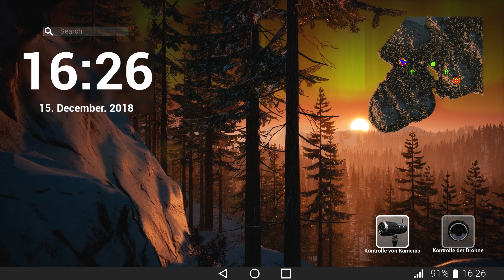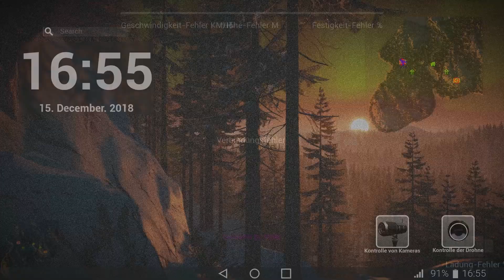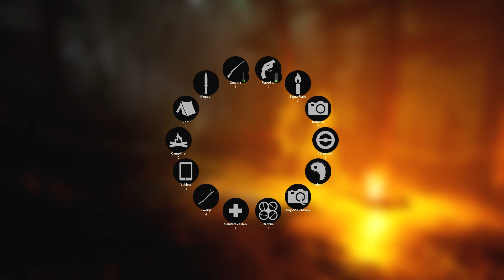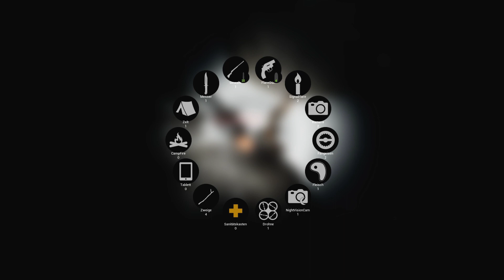Kreatur tötet besten Freund - Bigfoot 2.0 Gameplay German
Bigfoot Deutsch Gameplay Finding BigFoot German Let's Play by KeysJore
Let's Play Bigfoot kaufen

►Mein Equipment:
Bigfoot Deutsch - Let's Play Finding Bigfoot Deutsch - German/Deutsch Walkthrough Gameplay
Let's Play - Bigfoot 2 Deutsch Gameplay with Commentary (German/Deutsch)